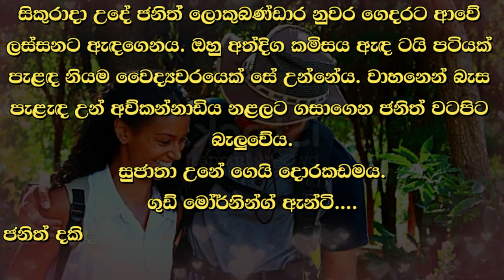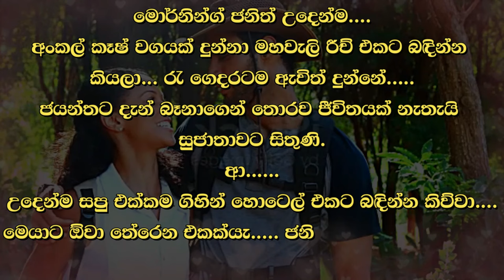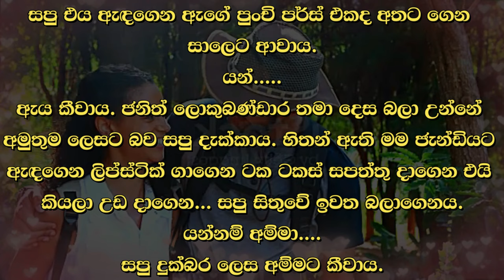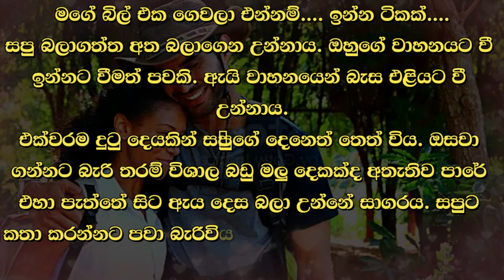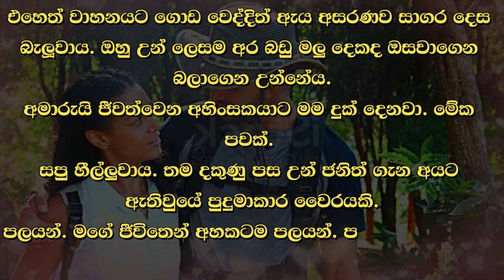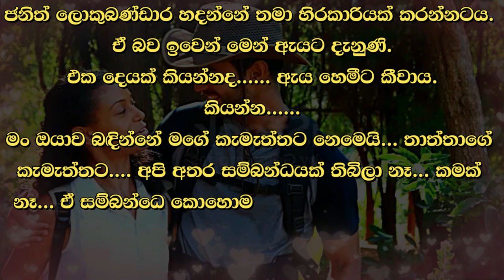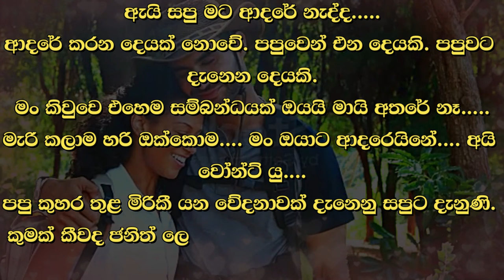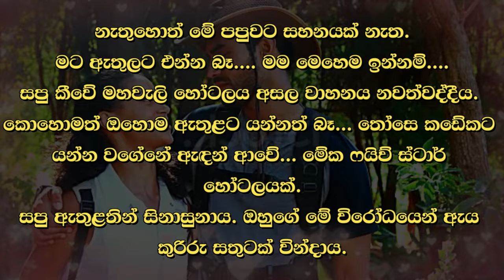😊 සපු - Sapu 130 😊 | මට සමාවෙන්න..... ඇය තොල් පට සොලවා කීවාය. | VishwaNovels | Sinhala Novels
කතාවෙන් බිඳක්: එහෙත් සපු ඔහුව දැක්කාය. දෙදෙනාගේ දෙනෙත් අඩි තිහ හතළිහක තරම් දුරකදීත් ලංව ඉඳිද්දී මෙන් එකට බැඳී තිබුණි.
මට සමාවෙන්න.
ඇය තොල් පට සොලවා කීවාය. ඒ හඬ ඔහුට නොඇසෙන බව ඇය දනී. එහෙත් ඒ තොල් පට සැලෙන ලෙසින් ඔහු එය තේරුම් ගනු ඇත.

A bit of the story: But Sapu saw him. The eyes of the two were locked together as if they were sitting close even at a distance of thirty or forty feet.
She pursed her lips. She knows he can't hear that voice. But he will understand it by moving those lips.

Time Codes
00:00 - Intro
00:10 - Love Story
10:12 - End